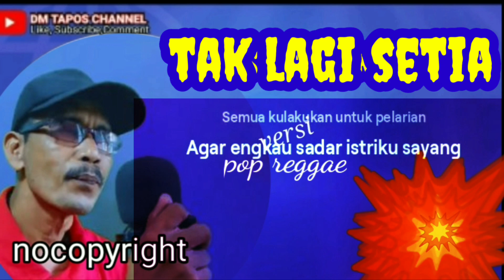Tak lagi setia // nocopyright //popreggae